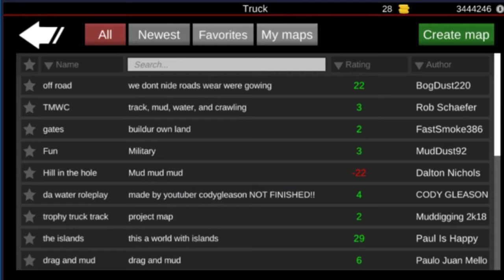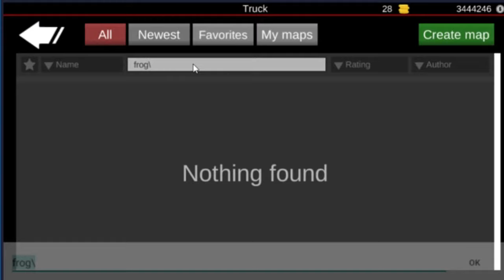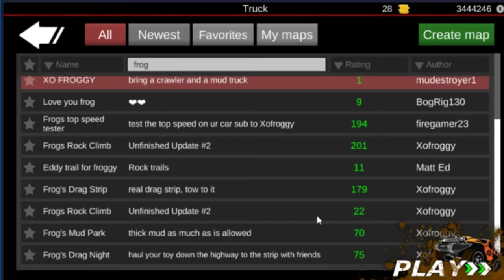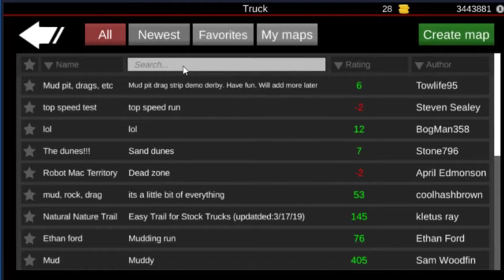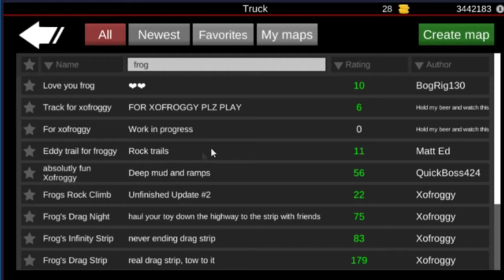Offroad Outlaws Maps Built Just For Me?